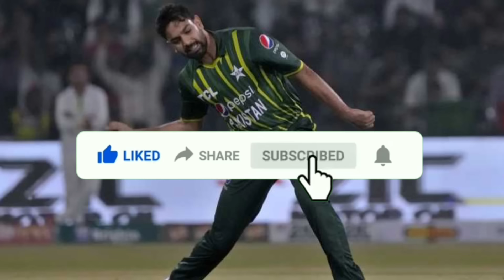Pakistan vs New Zealand T20 Series Schedule 2024 | PAK vs NZ Match | Pak vs NZ 1st T20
Pakistan vs New Zealand T20 Series Schedule 2024 | PAK vs NZ Match | Pak vs NZ 1st T20 | Pak vs NZ  | Safdar Sports